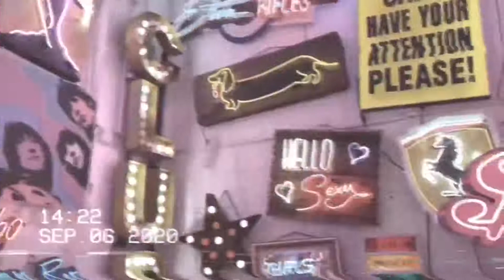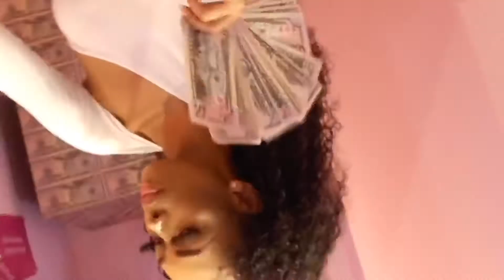Presenting... The Kimberley Kollection! (Lash Business Promo Video) | Jada Kimberley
After months of planning and research, I’m finally ready to launch by baby... The Kimberley Kollection.

Join us from 8pm on Friday 2nd October to be the first in line to grab our luxurious 5d Siberian mink lashes!

Be sure to sign up to our newsletter for exclusive products, promotions, discounts and sales.

DROPPING ON 02/10/20:

- Hotline bling
- Drippin’ in Jewels
- Money moves
- The lash book